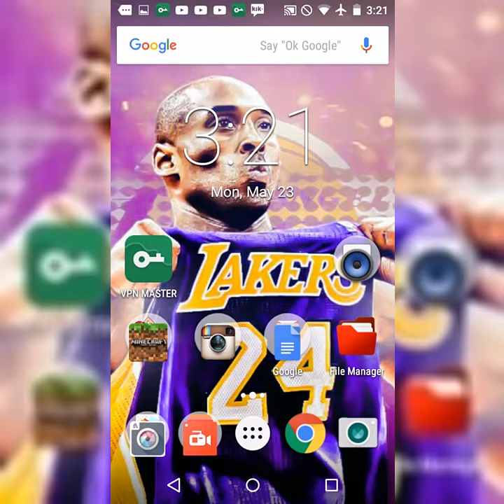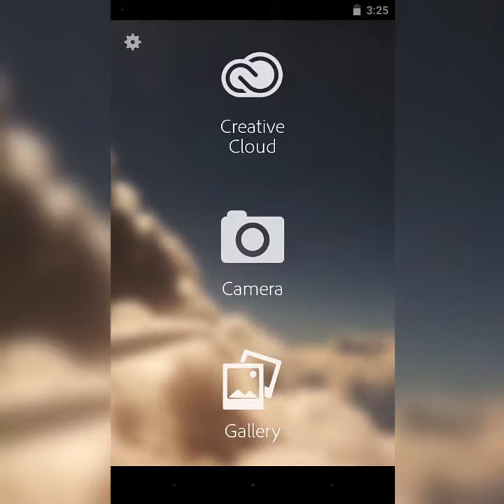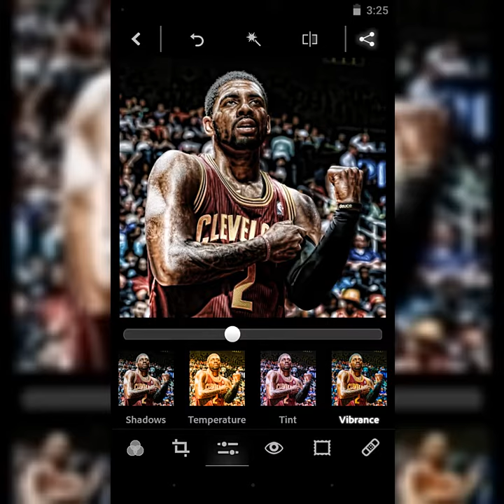How to do lighting in editing! Using all apps!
Song is Tus Labios by MadBliss